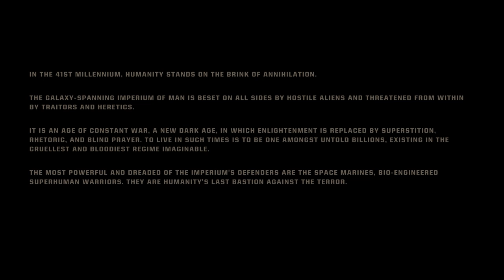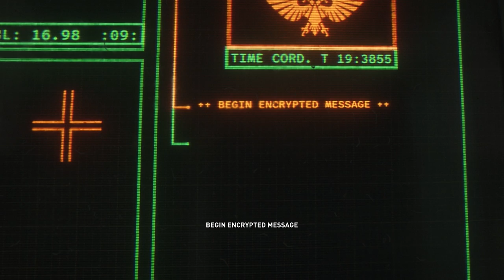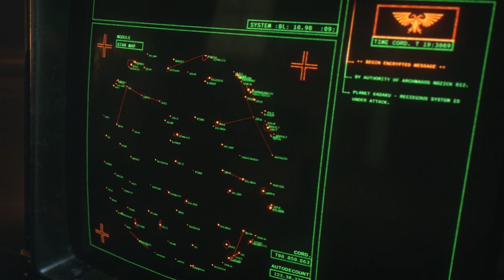The Bois Are So Back // PatPat Plays: Warhammer 40K: Space Marine 2 // Episode 1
Timestamps:
0:00 Intro
2:01 Cutscene
6:41 Gameplay
40:54 First Boss
42:08 Cutscene
47:01 Hub Room
53:26 Outro

Warhammer 40K: Space Marine 2:
"Embody the superhuman skill and brutality of a Space Marine. Unleash deadly abilities and devastating weaponry to obliterate the relentless Tyranid swarms. Defend the Imperium in spectacular third-person action in solo or multiplayer modes." - Warhammer 40K: Space Marine 2 Steam page.